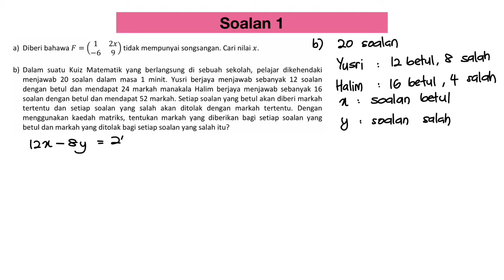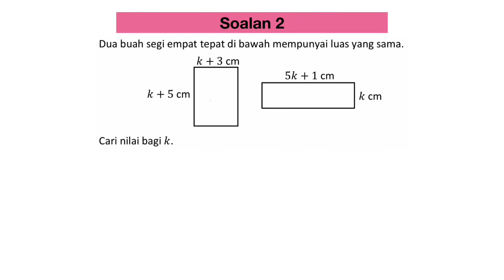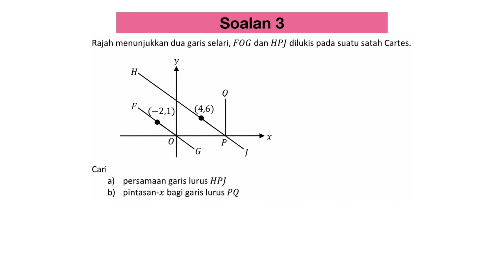Road To SPM - Mathematics (Day 20)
Semoga video ini memberi manfaat buat semua calon-calon SPM 2020 atau yang seangkatan dengannya kelak. Cikgu doakan yang terbaik buat semua yang menonton video cikgu ini.